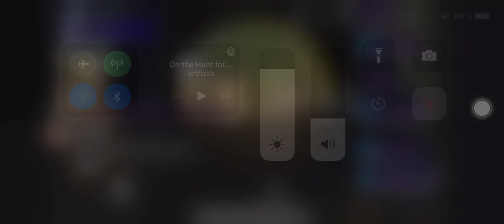Big1 Willie with kar98 full auto